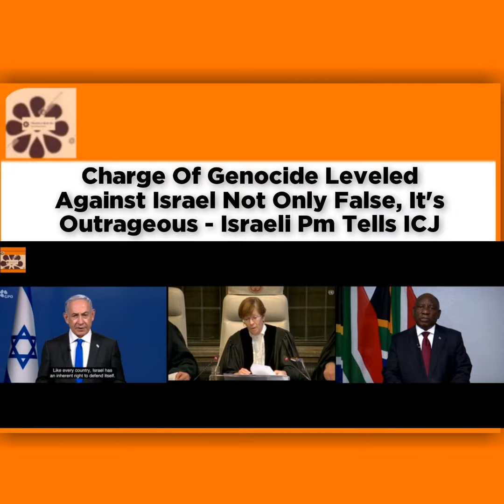Charge Of Genocide Leveled Against Israel Not Only False, It's Outrageous - Israeli Pm Tells ICJ ...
Charge Of Genocide Leveled Against Israel Not Only False, It's Outrageous - Israeli Pm Tells ICJ ~ OsazuwaAkonedo Benjamin Gaza genocide Hamas ICJ Israel Netanyahu Palestine SouthAfrica Israeli Prime Minister, Benjamin Netanyahu has described the allegation of genocide leveled against Israel by South Africa at the International Court of